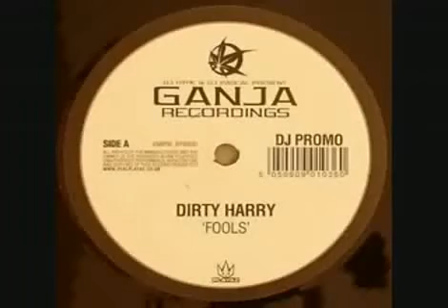impreza u pingu